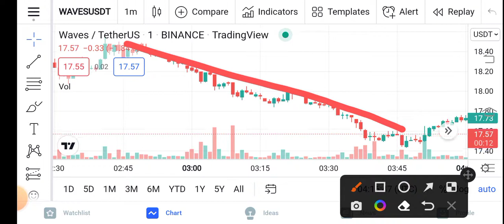Waves Holders Millionaire || Waves Price Prediction Updates! Waves coin Today Update